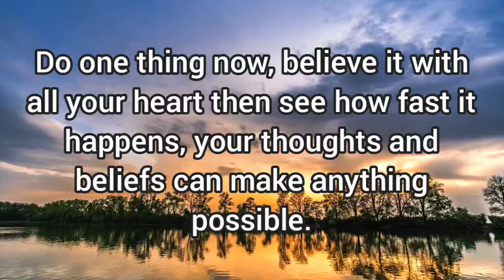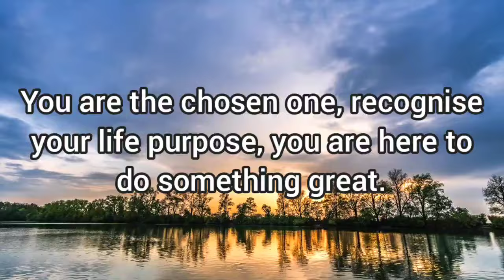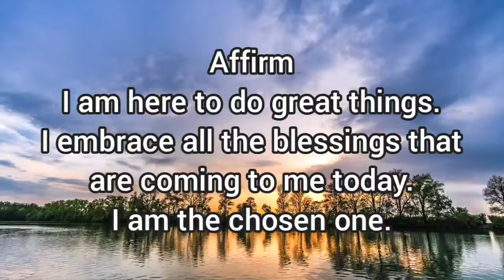✨this is going to be very special day for you, start it with gratitude!